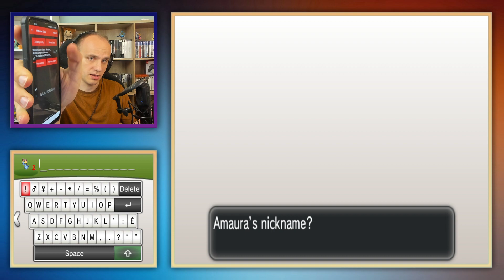PRZETASOWANIE SKŁADU | Pokemon X Extreme Randomizer Nuzlocke [#21]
500 👍 i jutro kolejny odcinek! ❤️ Co Wy na to? 😼